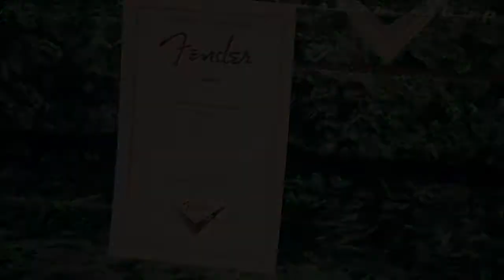Fender Custom Shop David Gilmour Signature Series Stratocaster Relic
نمایندگی فندر
یکی از شاهکارهای کمپانی فندر
فرزاد رضایی
ویدئوی تست محصولات فندر
برای خرید گیتار و آمپلی فایر و محصولات فندر با شرکت هامون تجارت تماس بگیرید.